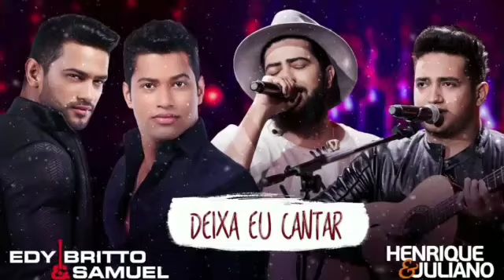EDY BRITO E SAMUEL SUCESSOS E HISTÓRIAS DE AS MAIS SERTANEJAS - PARTE 2